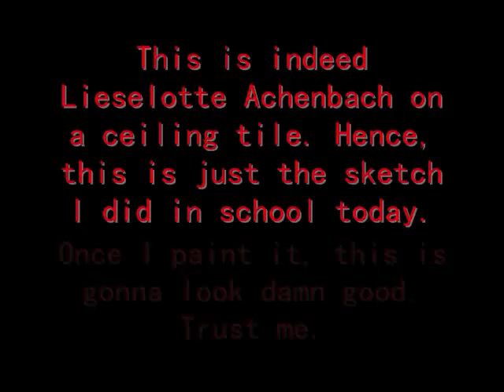Lieselotte Achenbach On A Ceiling Tile :School Project:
Hell. Yes. A school project for art class.
'Nuff said.